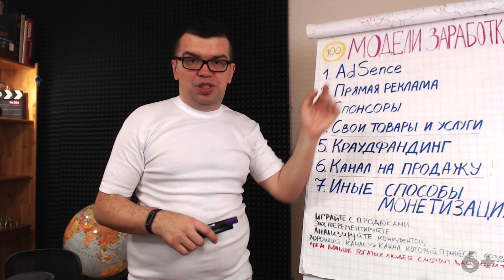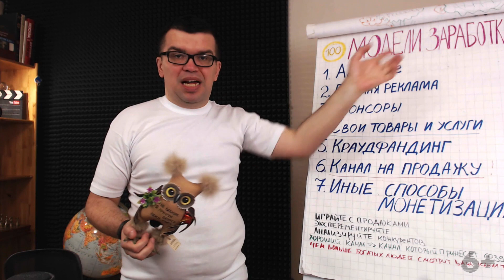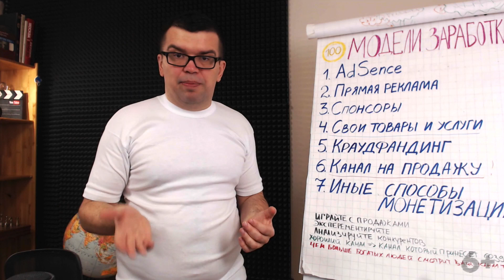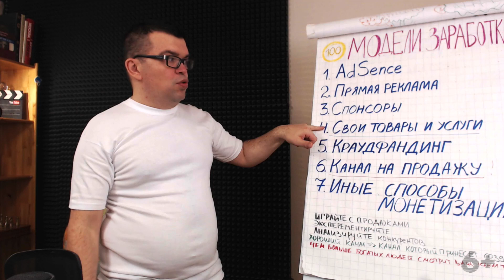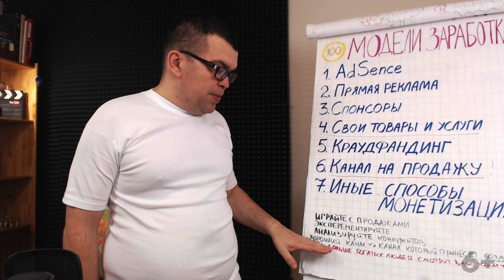Заработок на рукоделии. Монетизация канала через AdSence и другии способы монетизации видео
Думаете о монетизации своего ютуб канала о рукоделии? В данном ролике мы рассказываем про модели (способы) заработка на ютуб канале о рукоделии! Не пропустите, данная информация будет очень полезна многим владельцем рукодельных каналов на ютуб, кликайте!